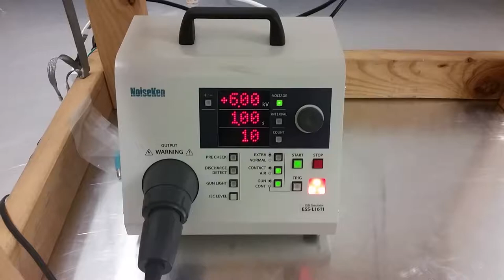+6KV Power Switch